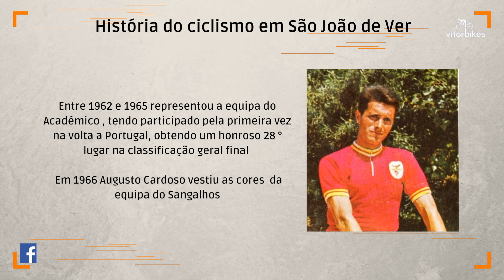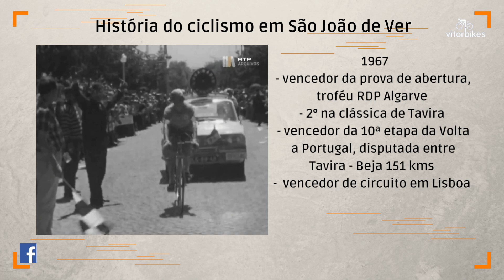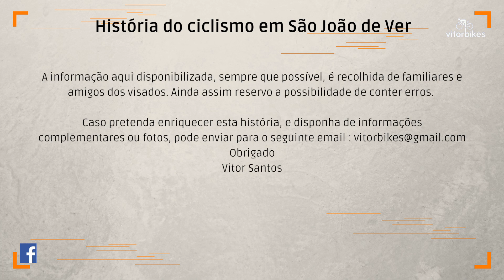História do ciclismo em São João de Ver - Augusto Cardoso ( tio de Filipe Cardoso )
Com o intuito de perpetuar perante as gerações que se seguem, a história protagonizada por alguns sanjoanenses que marcaram para sempre a história do ciclismo nacional. Que levaram mais longe o nome de S João de Ver
A informação aqui disponibilizada é passivel de conter algum erro , por isso, quem possa ter informação adicional ou fotos , envie para o seguinte email : para que possam dessa forma contribuir para o enriquecimento deste humilde testemunho de minha autoria, baseado sempre que possivel na recolha de informação junto de familiares e amigos dos visados neste pequenos videos homernagens , ora isso nem sempre é facil .